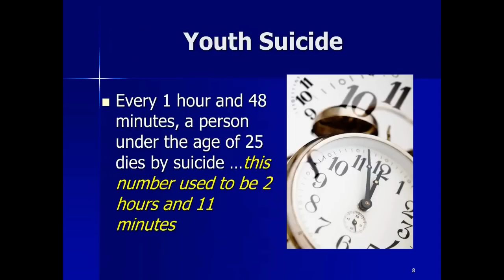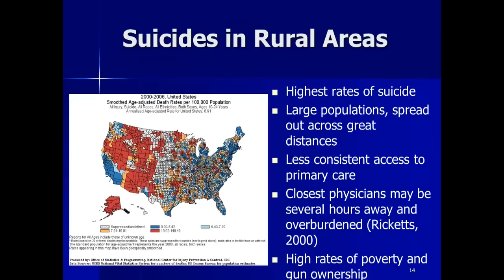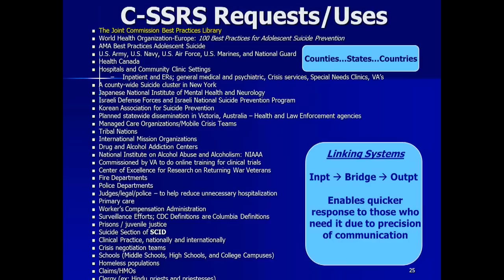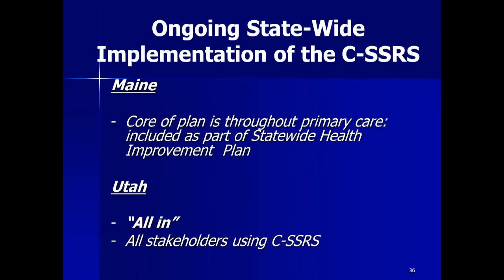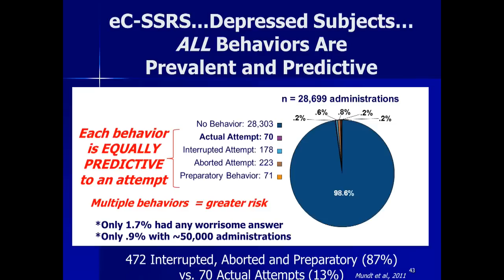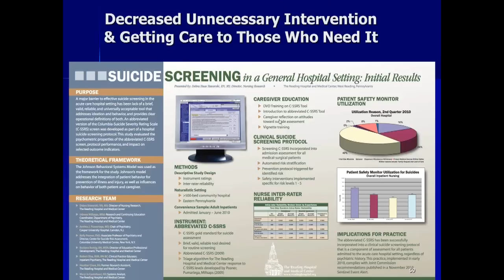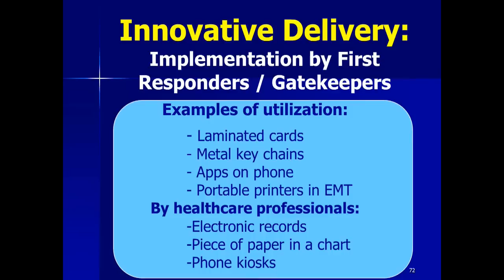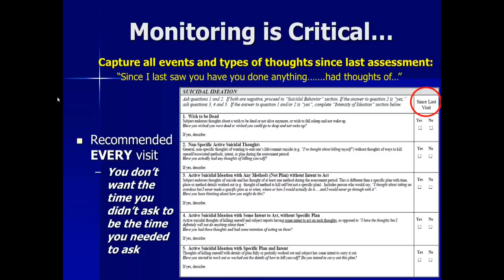Introduction to the Columbia Suicide Severity Rating Scale C SSRS) Webinar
An Introduction to the Columbia Suicide Severity Rating Scale from Dr. Kelly Posner of the Center for Suicide Risk Assessment